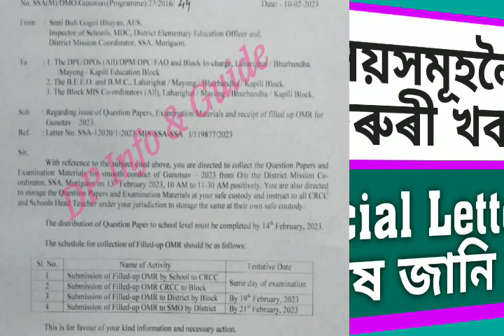এটা জৰুৰী খবৰ/বিদ্যালয় সমূহৰ বাবে বহুত গুৰুত্বপূৰ্ণ নিৰ্দেশনা/সবিশেষ জানি লওক@dpinfoguide1753